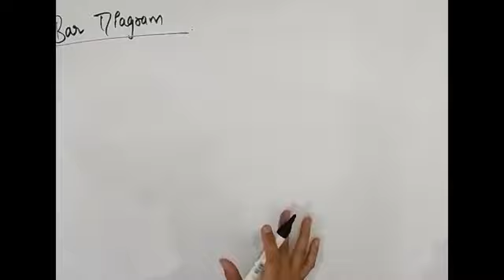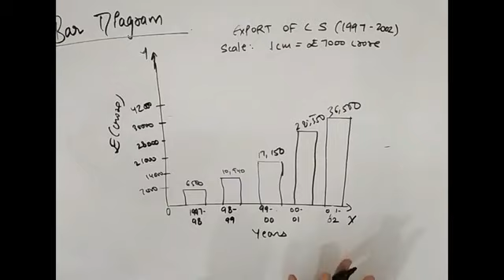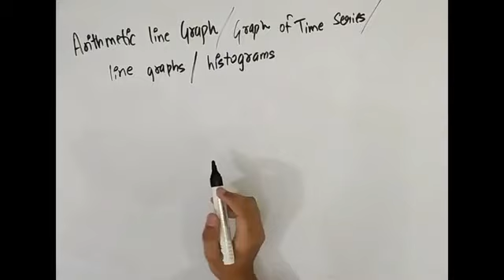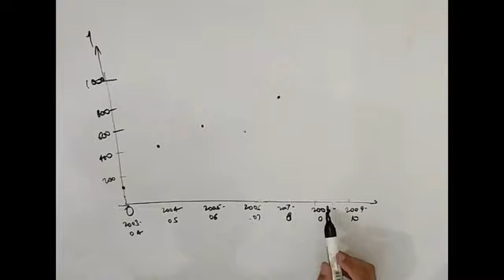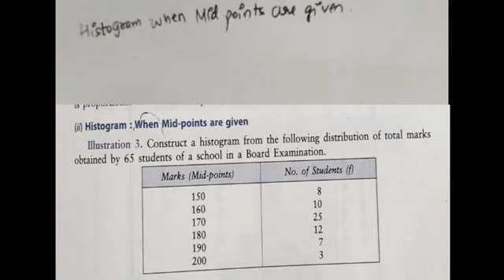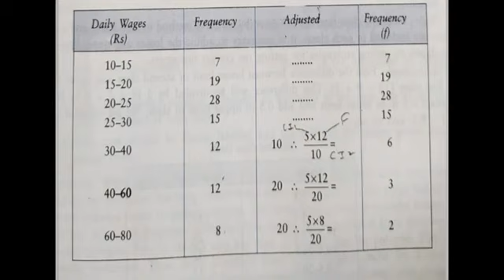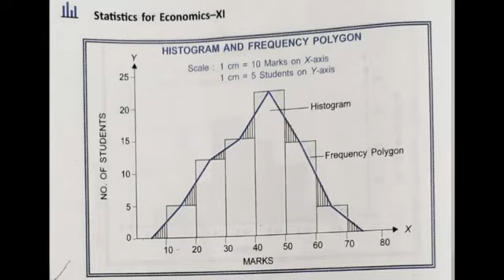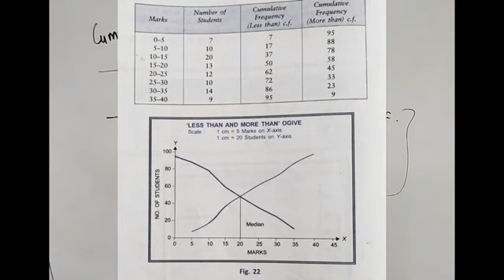BDSK CBSE CLASS 11th Economics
Representation of Data Part 2